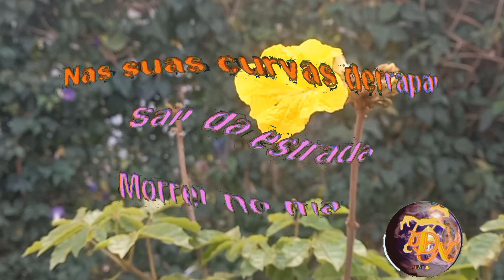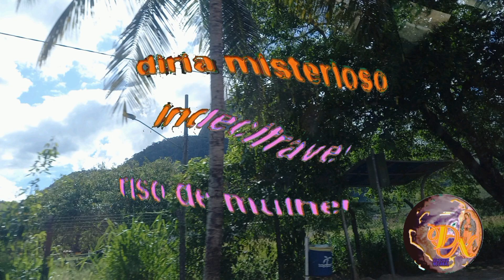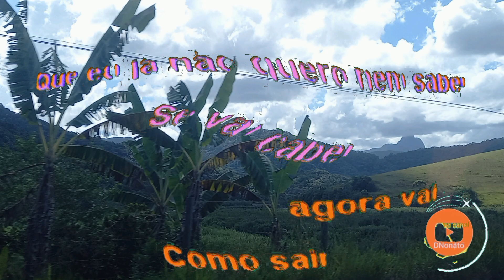Olhar 43 - RPM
Composição: Paulo Ricardo / Luiz Schiavon
ano 1943